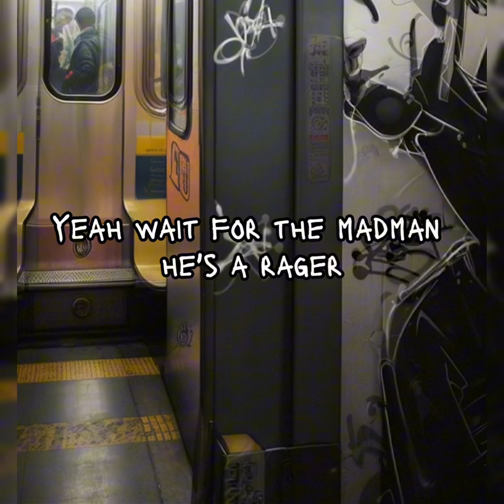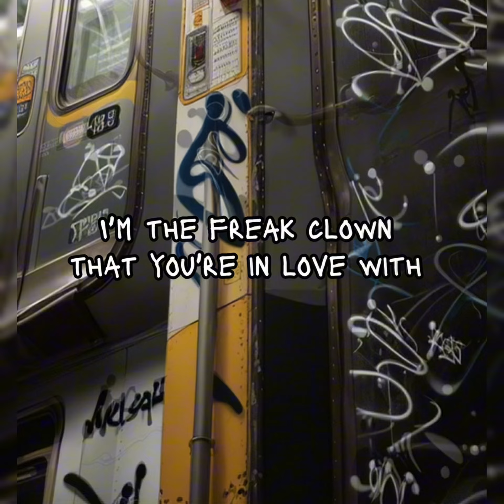“WOCKOM!“ (Lyric Video)